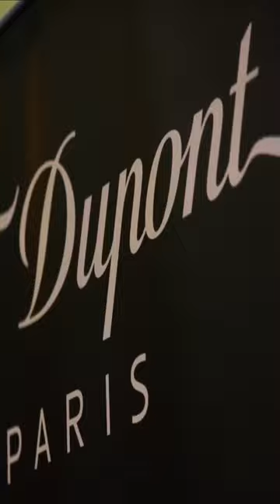Tristan Tate HIGHLIGHT #007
Could Tristan Tate be the next James Bond? Fans are rallying for this charismatic actor to take on the iconic role. With his charm, athleticism, and acting skills, Tate would make the perfect 007. TristanTateForNext007 mindset motivation #007